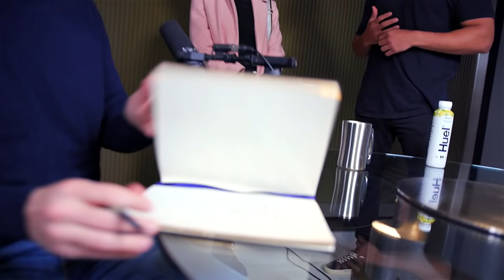Matt Hancock: Opens Up About His Affair, Mistakes & The Pandemic | E121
This weeks episode entitled  'Matt Hancock: Opens Up About His Affair, Mistakes & The Pandemic' topics:

0:00 Intro
01:27 Why did you want to have this conversation here?
02:54 Your early years
05:41 Why did you get into politics and why would you want to?
19:17 How can you be the minister for all these different areas?
28:50 You running for Prime Minister
32:01 When covid hit
47:14 What was your life like at that time?
50:22 If you’d known a pandemic would roll in would you have taken the health secretary job?
51:24 The care home mistake
58:28 Isn’t our high number of deaths an indicator that wrong decisions were made?
01:09:55 The first vaccine - showing your emotions
01:23:30 The CCTV footage
01:34:36 The parties at number 10
01:35:49 Dominic Cummings
01:37:05 Your Dyslexia campaign
01:39:02 Do you feel like you’ve addressed what you wanted to from this conversation?
01:39:44 The last guest question